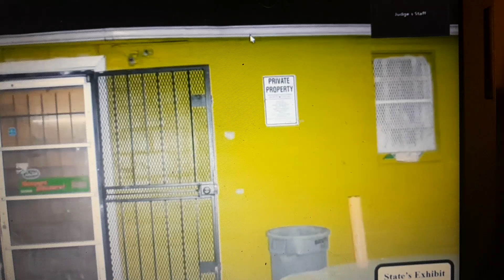'RYAN MCGOVERN ' STATE WITNESS DIDN'T RECALL : YOUNG THUG TRIAL DAY 133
FOR CRITICISM,  COMMENTING, AND EDUCATING PURPOSES

ALLEGEDLY